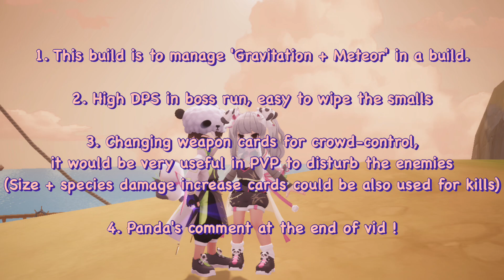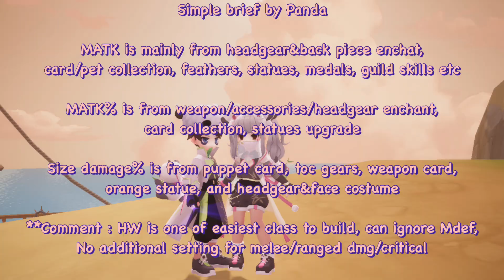#5 Gravitation High-Wizard guide (feat.Pandamancer)[Ragnarok Origin]